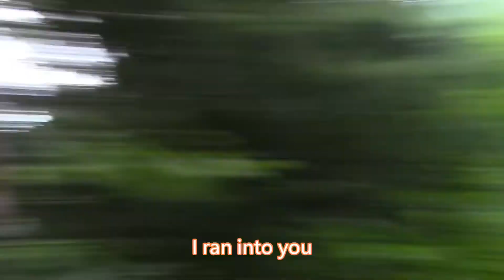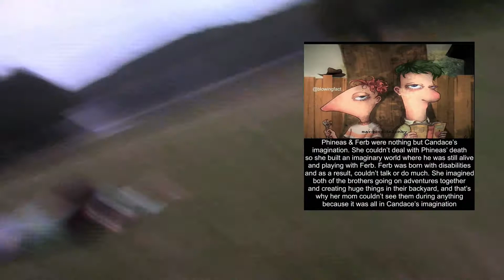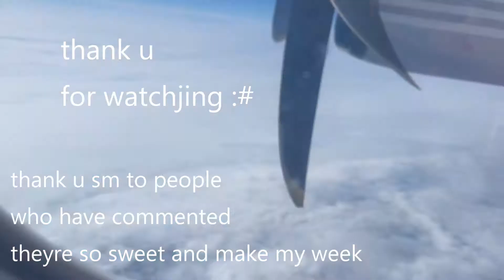3 AM TOMFOOLERY (chaotic summer vlog)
In dis video..  i cut my bangs and it was worth it but my parents  hates them SMH and now first day of school haircut looks homemade well... we get lost in woods kind of and go camping and it was so silly and my friends r the silliest. we used a oujia board and have an haunted egg man.. We hike up a famous mountain in vermont and slowly lose our minds... do people read descriptions.. hello description readers u guys r my favorites, dont tell the nons (non desc readers). there is a car crash at the end and some of the slowest car racing ive ever seen.

vlog summer summer vlog keywords party dance vlog happy youtube loves me ( i lied.) thank u for da love i hope u found this as hilarious as i do... sorry for looking haunted in some parts thats jus the way the wind blows ( i dont know what that means)
have a good day stay safe ettables
thank u Lauren boobear for the thumbnail

alrightj chapters are
0:00 intro
0:46 bowlcut trim hair
2:49 camping we r lost (evil)
11:24 farm clips //hike
14:39 CARSS )big crash
15:10 outroooo